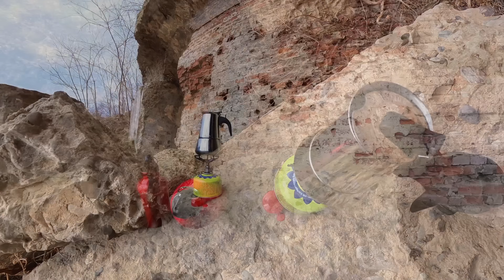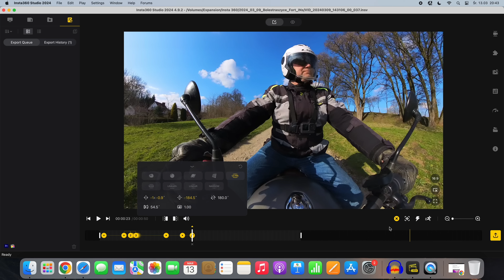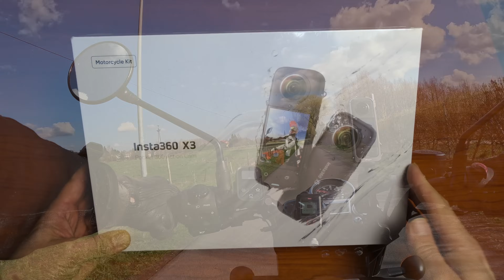Motocyklowa kamera Insta360 X3 oraz niesamowita historia rosyjskich oficerów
Głównym bohaterem jest kamera Insta360 X3 - urządzenie, które zmienia sposób filmowania świata, dosłownie świata wokół nas.  Zestaw Insta360 X3 Motorcycle Kit nie pozostawia niczego przypadkowi.
Przedstawiam również niesamowitą historię zasypanych rosyjskich oficerów w jednym z fortów Twierdzy Przemyśl. ... Przy krwawym blasku mojej latarni, na tle szarego betonu, wśród beczek, skrzyń i śmieci stała mara okropna, upiorna, niemal nagi kościotrup obrośnięty masą splątanych siwych włosów...